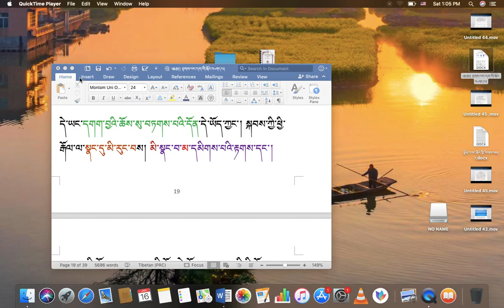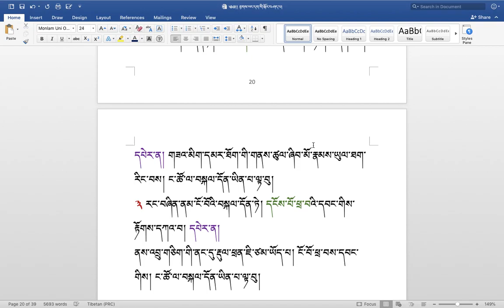རིགས་ལམ་སློབ་ཁྲིད། 263 རྟགས་ཡང་དག་གི་སྐོར། ( ༤༦ ) DIALECTIC